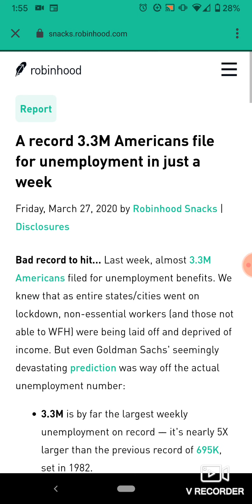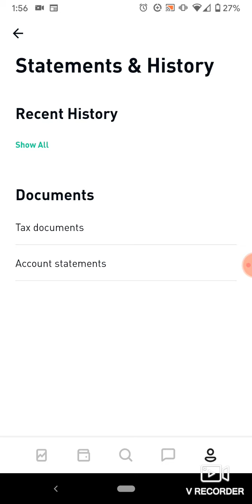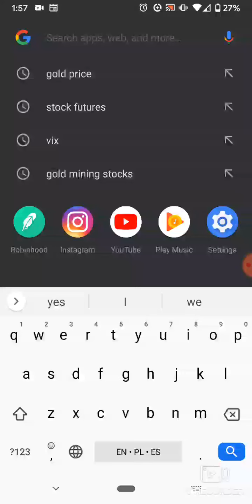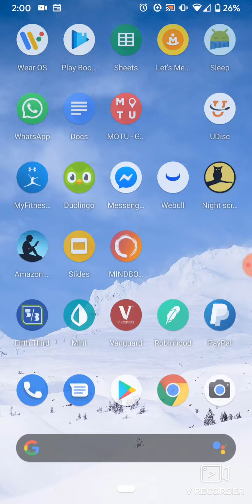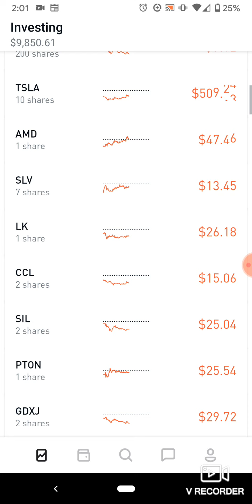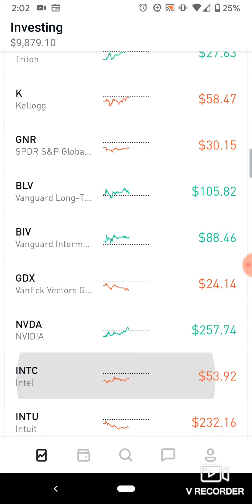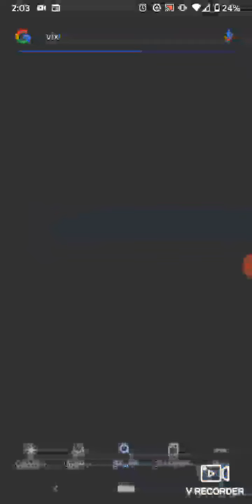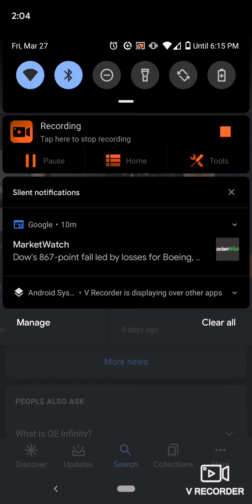QE + America Shut Down = Stocks Go Higher!?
This whole situation is just banana sandwich but I'm not going to do what all the talking heads do and make a call for the bottom of the market. We simply cannot predict what will happen. That being said, there's always room to make money in the market!